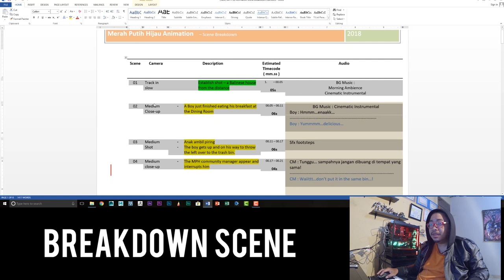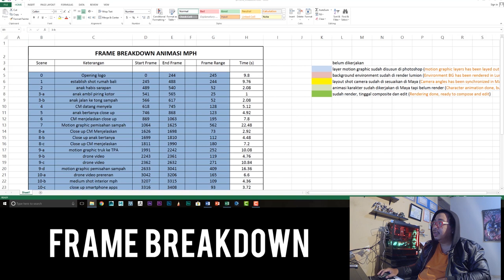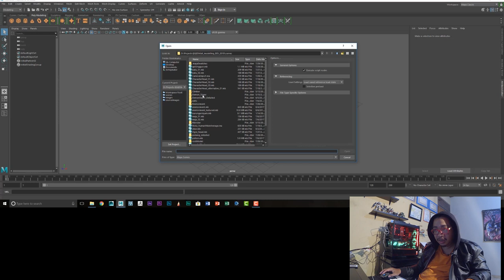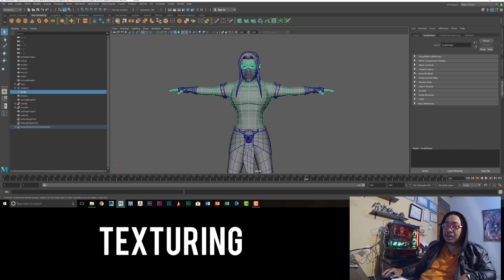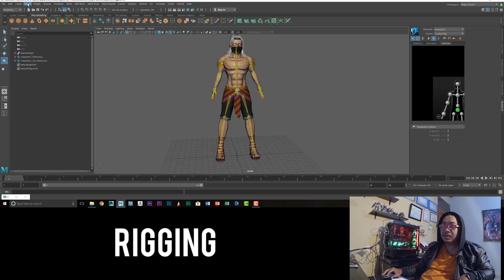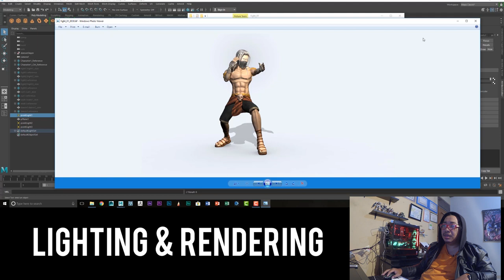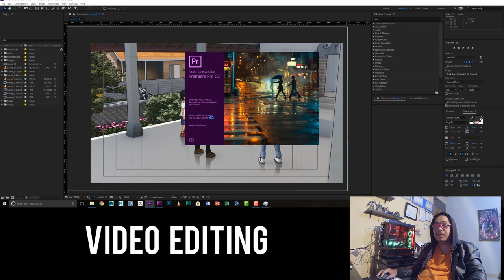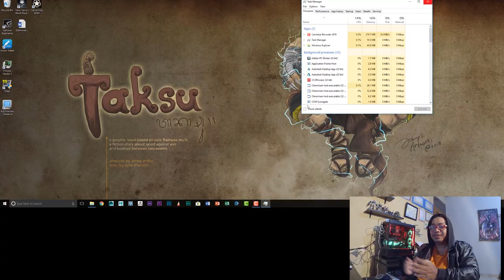Tahapan Proses Produksi Animasi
Tutorial kali ini membahas mengeniai langlah-langkah yang harus dilalui dalam membuat sebuah karya CG animation, mulai dari tahap Pra-Produksi, Produksi dan Psaca-Produksi...silahkan ditonton sampai habis...Semoga bermanfaat. !